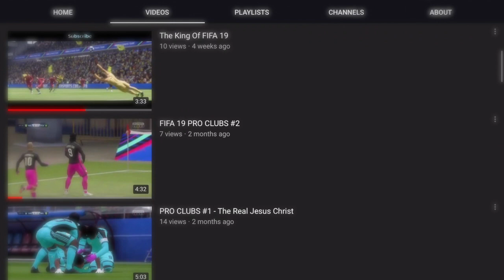The Ultimate FIFA 19 PRO CLUBS Series - Part 1